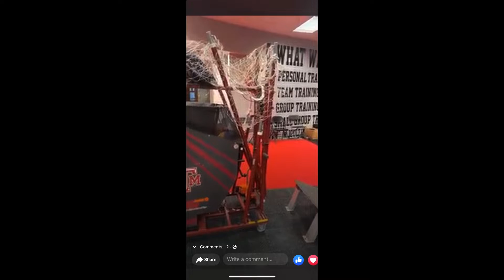360 Basketball Training in San Antonio, TX